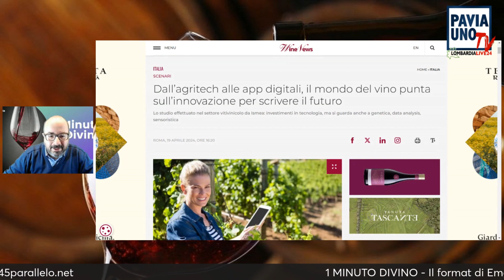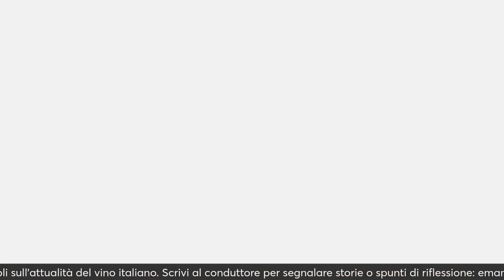1 MINUTO DIVINO - IMPRESE, VOGLIA DI AGRITECH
1 MINUTO DIVINO - IMPRESE, VOGLIA DI AGRITECH
Il mondo del vino di fronte alle incertezze del quadro economico e geopolitico mondiale, crisi sanitarie e climatiche, shock energetico, inflazione ed extra costi, risponde con la voglia di innovazione. Tre imprese su quattro hanno messo mano al portafoglio nel quinquennio 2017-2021 per rinnovare le strutture e ammodernare impianti e processi dovendo comunque rinunciare il più delle volte ad una parte delle iniziative programmate anche se una percentuale ancora maggiore delle imprese (il 78%) si è dichiarata propensa a investire anche nei prossimi cinque anni, nonostante la situazione resti piuttosto critica sul piano degli equilibri dei rapporti internazionali. A dirlo è uno studio sull’innovazione nel settore vitivinicolo, realizzato da Ismea nell'ambito delle iniziative della Rete Rurale Nazionale della Pac.